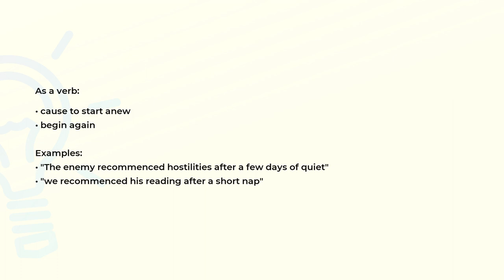What is the meaning of the word RECOMMENCE?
Definition, examples of use and spelling of the word RECOMMENCE.

(00:00) Intro
(00:07) As a verb
(00:25) Spelling

As a verb (00:07):
• cause to start anew
• begin again

Examples:
• "The enemy recommenced hostilities after a few days of quiet"
• "we recommenced his reading after a short nap"